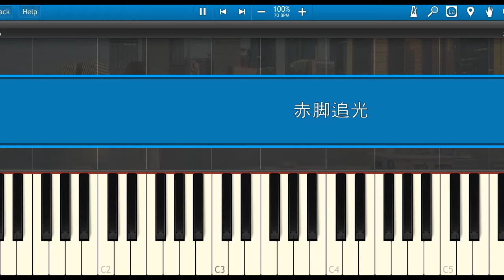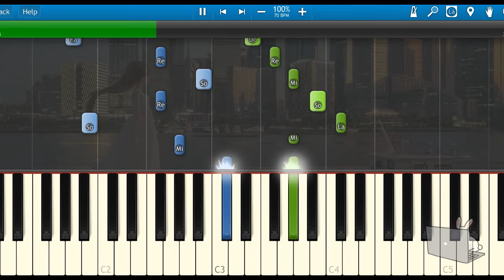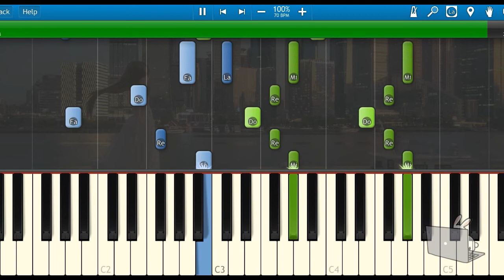🎹R1SE -《赤脚追光》少年归来亦如初始，永不改初见模样 (Piano Tutorial Synthesia)❤️♫